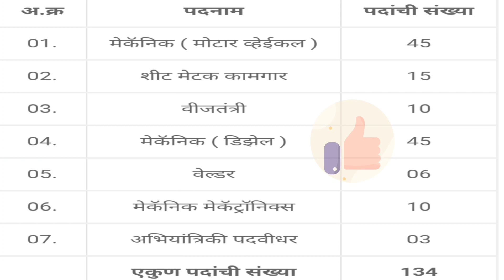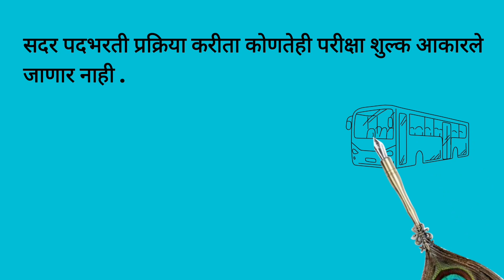iti pass_ST